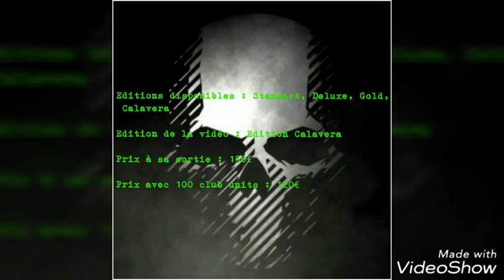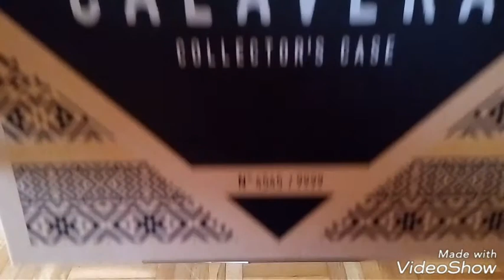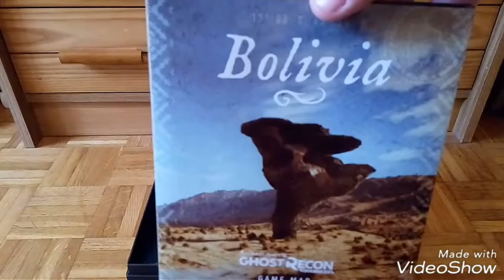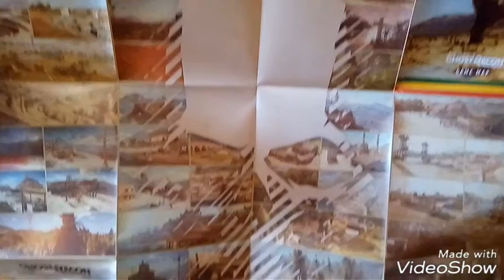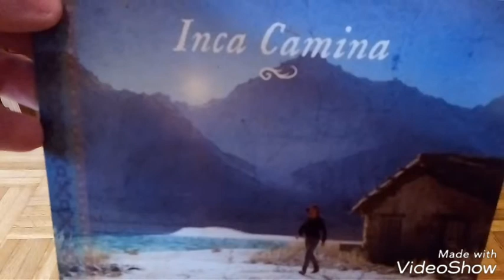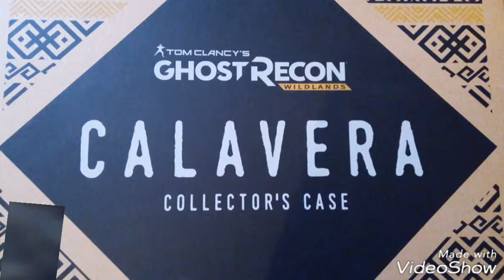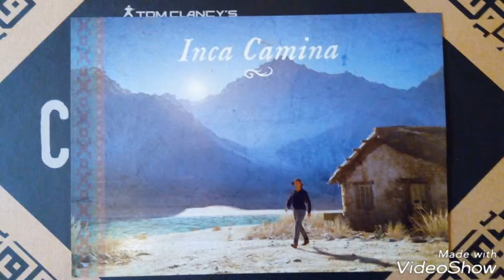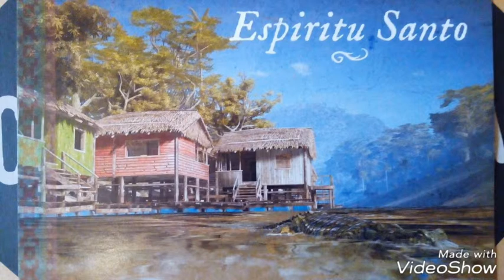[UNBOXING] GHOST RECON WILDLANDS